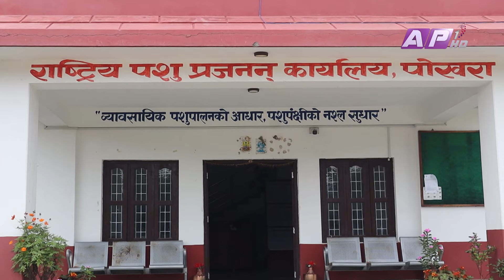मुर्रा राँगाले दूध उत्पादनमा टेवा | AP REPORT | AP1HD